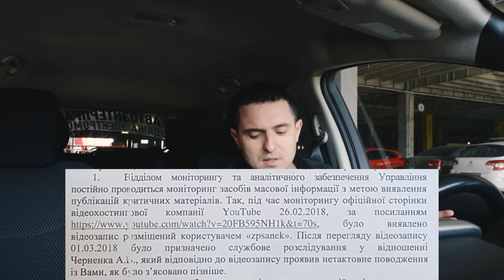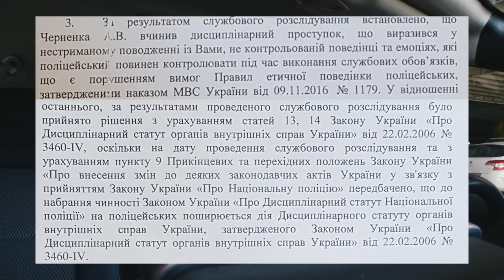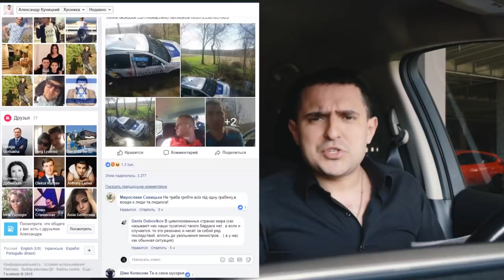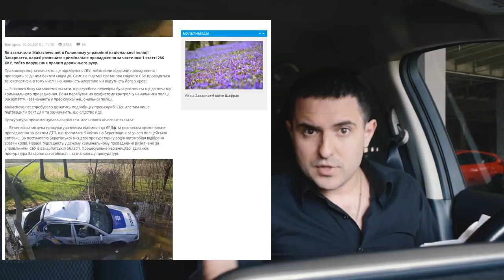!Очередное резонансное ДТП с участием копов. Теперь в Закарпатской области!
Вчера, 9 апреля в 15:30 в полицию поступило сообщение о ДТП в селе Гать Береговского района. Правоохранители, которые выехали на место происшествия, установили, что авария случилась с участием полицейского служебного автомобиля Skoda Octavia и трех сотрудников ГУНП в Закарпатской области. Расследованием дела занимается управление Службы безопасности Украины в Закарпатской области.